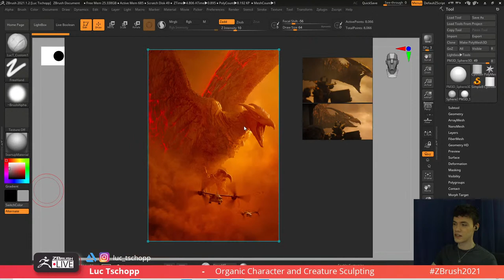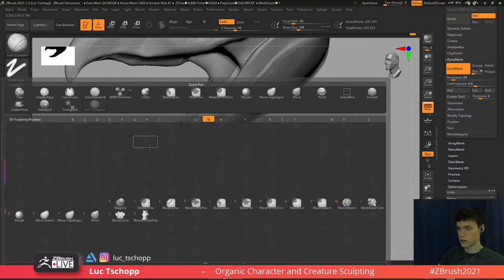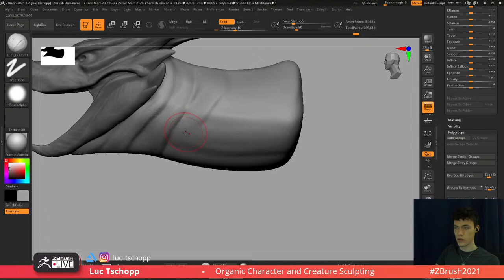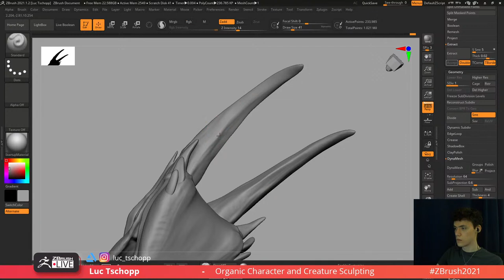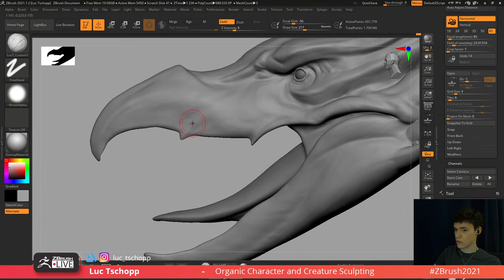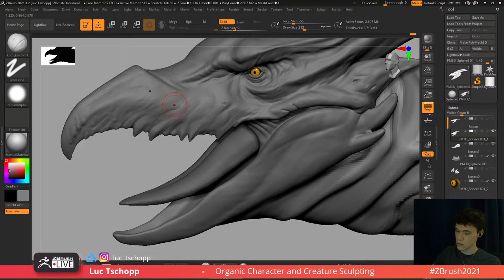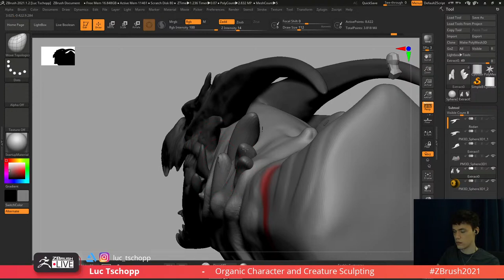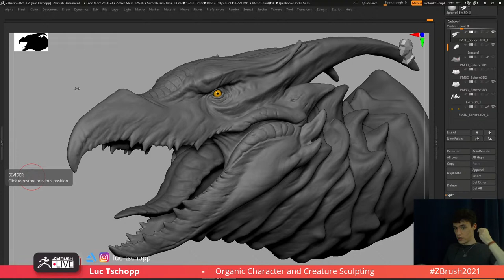Organic Character & Creature Sculpting: Rodan Kaiju of Godzilla Series - Luc Tschopp - ZBrush 2021.6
ZBrush 2021.6.6 Now Available!

godzilla, rodan, kaiju, toho, mutated, big, pteranodon, mechagodzilla, japan, foreign films, fan art,